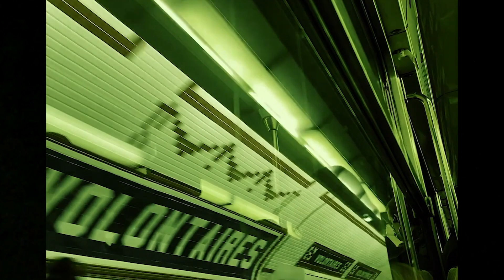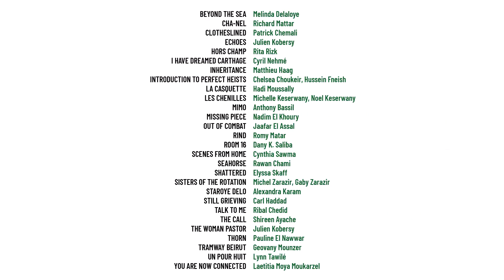Festival du Film Libanais de France 2023 - Bande annonce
La troisième édition du Festival du Film Libanais de France se tiendre du 23 au 26 novembre 2023 à Paris.

Crédits films :

BEYOND THE SEA - Melinda Delaloye
CHA-NEL - Richard Mattar
CLOTHESLINED - Patrick Chemali
ECHOES - Julien Kobersy
HORS CHAMP - Rita Rizk
I HAVE DREAMED CARTHAGE - Cyril Nehmé
INHERITANCE - Matthieu Haag
INTRODUCTION TO PERFECT HEISTS - Chelsea Choukeir, Hussein Fneish
LA CASQUETTE - Hadi Moussally
LES CHENILLES - Michelle Keserwany, Noel Keserwany
MIMO - Anthony Bassil
MISSING PIECE - Nadim El Khoury
OUT OF COMBAT - Jaafar El Khoury
RIND - Romy Matar
ROOM 16 - Dany K. Saliba
SCENES FROM HOME - Cynthia Sawma
SEAHORSE - Rawan Chami
SHATTERED - Elyssa Skaff
SISTERS OF THE ROTATION - Michel Zarazir, Gaby Zarazir
STAROYE DELO - Alexandra Karam
STILL GRIEVING - Carl Haddad
TALK TO ME - Ribal Chedid
THE CALL - Shireen Ayache
THE WOMAN PASTOR - Julien Kobersy
THORN - Pauline El Nawwar
TRAMWAY BEIRUT - Geovany Mounzer
UN POUR HUIT - Lynn Tawilé
YOU ARE NOW CONNECTED - Laetitia Moya Moukarzel